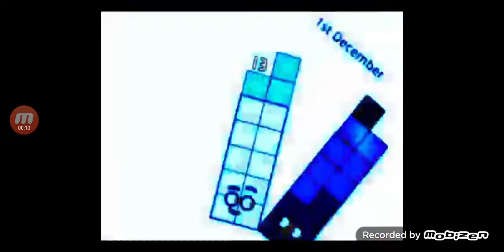All December 2021's Band 13th-30th In Capcut Electronic Sounds